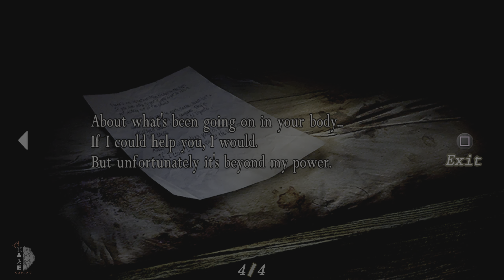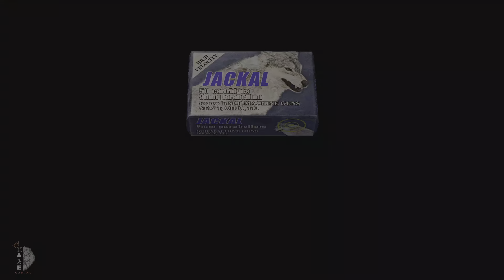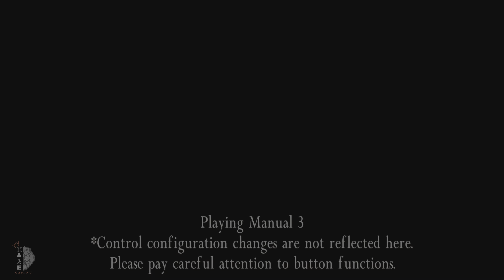Resident Evil 4 Playthrough Part 4 (No Commentary)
Resident Evil 4 PS5 Playthrough Part 4 (No Commentary)

6 Years after the Outbreak in Raccoon City, Now U.S. Government Agent Leon travels to Europe and is tasked with finding the president’s daughter Ashley Graham who’s been kidnapped by a religious cult local to the area. Leon and Ashley must escape the village as they fight to survive the parasite infected members of the cult known as Los Iluminados and prevent them from carrying out their evil plans…